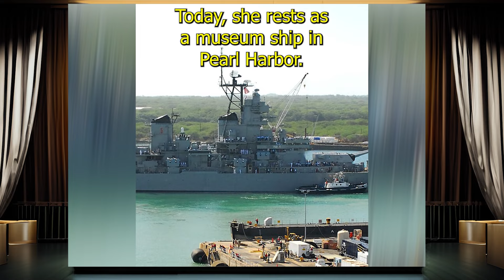Today I Learned - Battleship Stories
Today I Learned...

0:00 - Introduction
0:01 - HMS Hood's 4 Minute Demise
1:00 - USS Texas Flooded Herself at Omaha Beach
2:00 - USS West Virginia's Unspoken Story
3:00 - USS Arizona's Revenge on Japan
4:00 - The USS Missouri Buried An Enemy
4:00 - USS Missouri Was The Last Battleship

A dailydose of wwii trivia knowledge to learn

Credits:
Bundesarchiv, Bild 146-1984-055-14 / Lagemann / CC-BY-SA 3.0, Bundesarchiv, Bild 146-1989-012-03 / Lagemann / CC-BY-SA 3.0, Bundesarchiv, Bild 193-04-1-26 / CC-BY-SA 3.0,
Bundesarchiv, Bild 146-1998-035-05 / Lagemann / CC-BY-SA 3.0